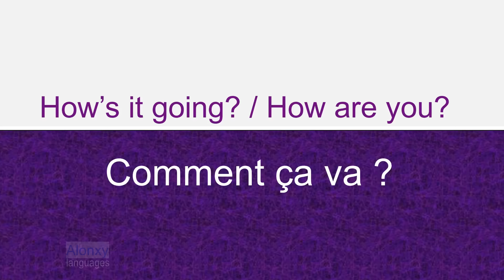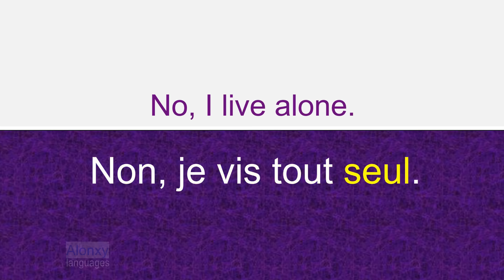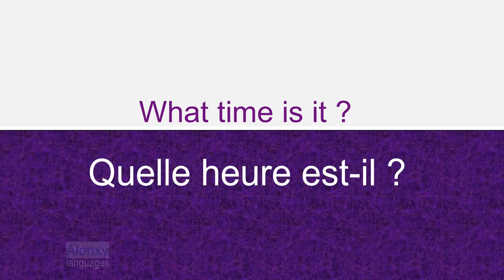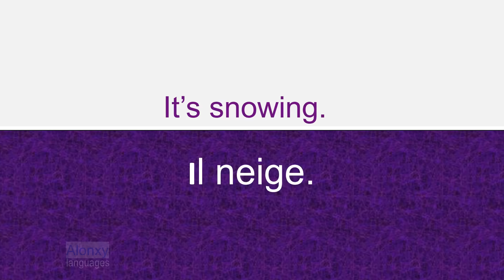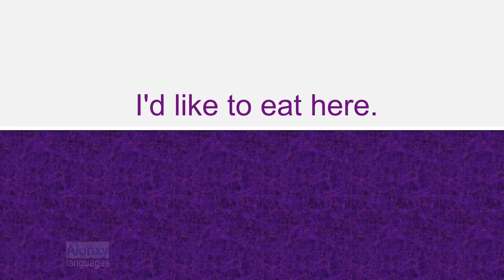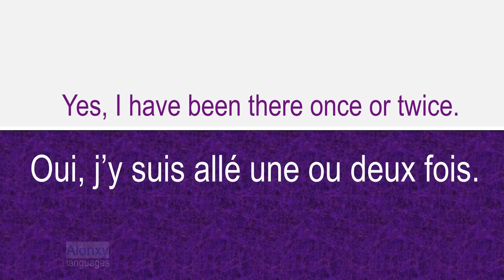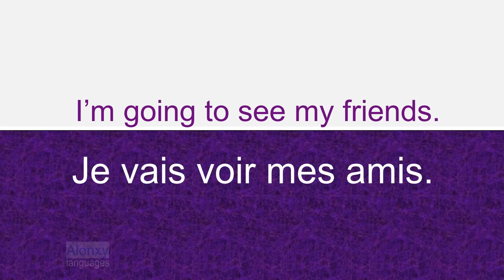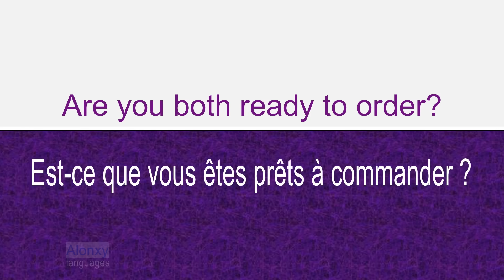EVERYDAY life, IMPORTANT FRENCH Conversations Every French Learner Must Know | Learn French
In this Video lesson, you will learn about everyday life, common conversations in french.

Learn French phrases,
French phrases for tourists,
French sentences to practice pronunciation,
French travel phrases with pronunciation,
French conversation phrases for beginners,